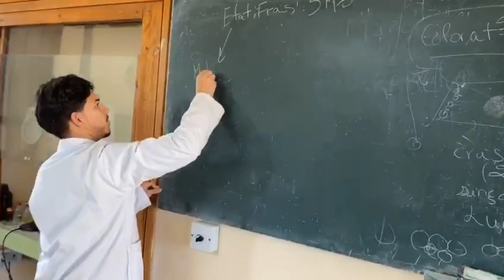TP Master "Nutrition Qualité Sécurité Agroalimentaire"; à FST Mohammedia, Université Hassan II Casa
Travaux Pratiques du Master d'université "Nutrition Qualité Sécurité Agroalimentaire"; à FST Mohammedia, Université Hassan II Casablanca. Coordonnatrice Pr Amal SAFI
Master Université " Nutrition Qualité Sécurité Agroalimentaire, NQSA " à la FST Mohammedia, Université Hassan II Casablanca. Maroc. Coordonnateur: Pr Amal SAFI.
TP Etudiants Master NQSA première année (M1) promotion 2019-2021
Management de la Qualité, Agroalimentaire, Sécurité, Hygiène, Environnement,  Nutrition, Certification, Santé, QSE, QHSE, Diététique, MQSE, NQSA, MQS, Biologie, Chimie
Formation continue, Enseignement supérieur